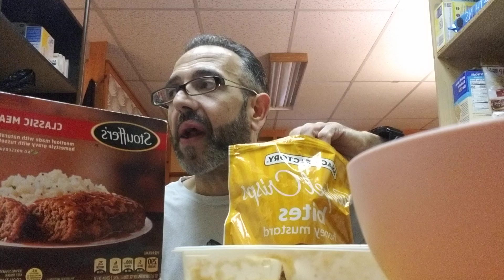Eating Stouffer's CLASSIC MEATLOAF, with apples and mini doughnuts.